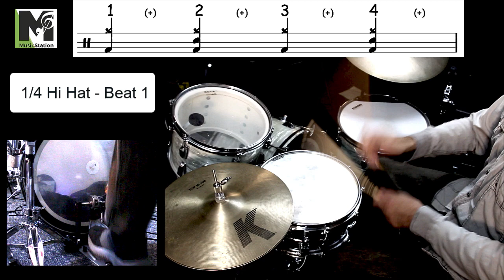1/4 Hi Hat Bar 1